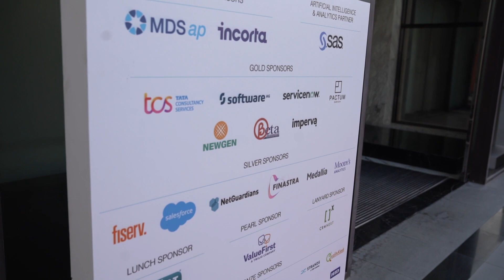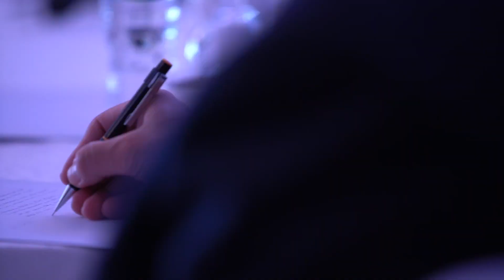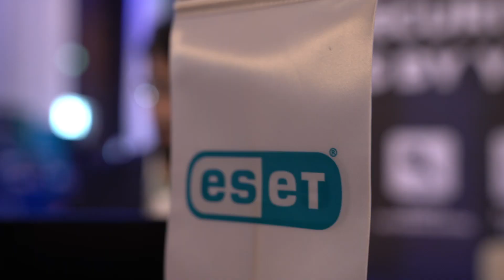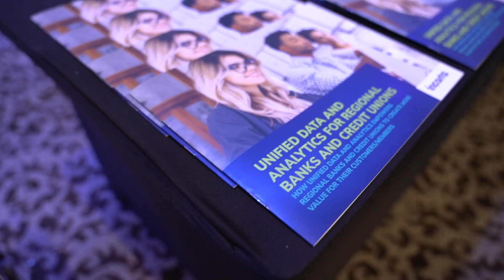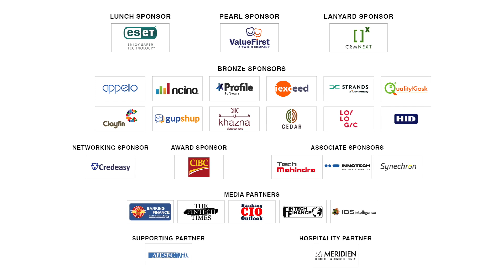Middle East Banking Innovation Summit Plus 2021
The 11th Annual Middle East Banking Innovation Summit Plus was held on the 15th and 16th of September 2021 at the Le Méridien Dubai Hotel and Conference Centre. Bringing together experts and high-level executives from across the banking and finance industry, the summit delved into how factors such as automation, AI, machine learning, data analytics and digital transformation are pushing the industry into the future and creating a dynamic, growth-focused banking culture.